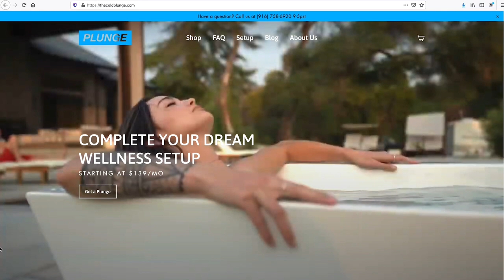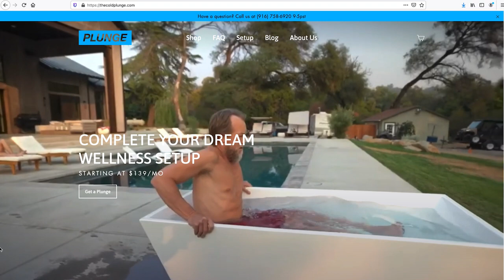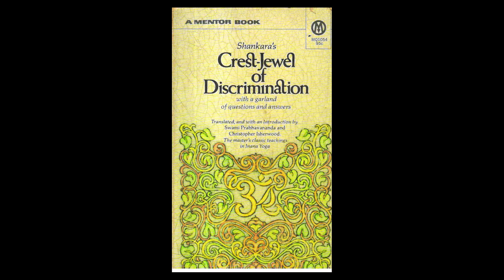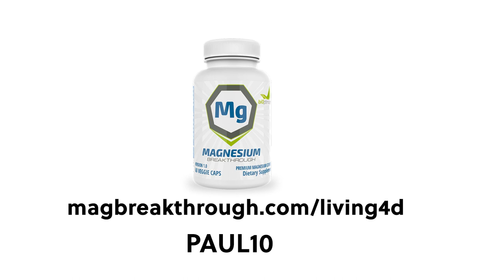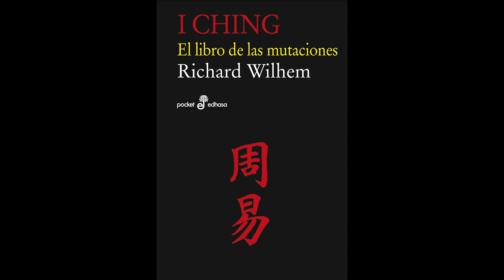Episode 135 - Ryan Meeks: The Heretical Enlightenment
Do you have a real relationship with God or do you believe in what someone taught you to believe about that Higher Power?

Former minister Ryan Meeks describes his walk away from a very successful career as a minister of an evangelical megachurch and how he discovered true healing and a far greater life purpose in this very spiritual Living 4D conversation.

More resources are available for this episode on our